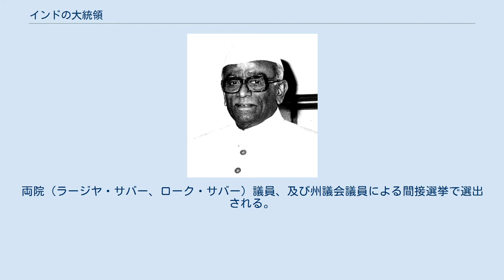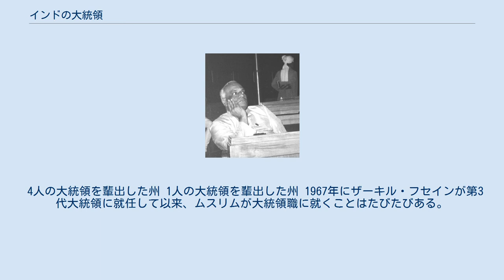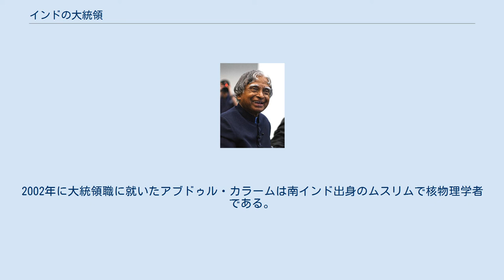インドの大統領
インドの大統領（インドのだいとうりょう、भारत गणराज्य के राष्ट्रपति、英語: President of the Republic of India）は、インドの元首。
両院（ラージヤ・サバー、ローク・サバー）議員、及び州議会議員による間接選挙で選出される。
所属議会ごとに議員の持ち票は異なり、連邦議会と州議会の総票数がほぼ同じになるよう、また州議会議員票は州人口ごとの一票の格差がなるべく生じないよう調整される。
 インドは議院内閣制の政体をとっており、元首である大統領は概ね形式的・象徴的な存在である。
法案の最終的な裁可や首相や最高裁判所長官の任命、緊急命令の発令などの権限は概ね、憲法規定どおりに執行したり、内閣の助言の通りに執行することとなる。
しかし、三権の機関による憲法に反する決定を執行しない義務があり、可決された法案を議会に差し戻す権限など、憲法や財政規律を擁護するための判断権が留保されている。
 歴代首相が北インドの有力なヒンドゥー教徒にほぼ独占されてきたのに対して、大統領職は民族的少数派である南インド・ドラヴィダ系の人々やムスリム、シク教など宗教的マイノリティに割り当てられることが多い。
政治的実権は首相に握られている。
 4人の大統領を輩出した州 1人の大統領を輩出した州 1967年にザーキル・フセインが第3代大統領に就任して以来、ムスリムが大統領職に就くことはたびたびある。
1982年にはシク教徒のジャイル・シンが就任している。
1997年、不可触民出身者として初めてコチェリル・ラーマン・ナラヤナンが大統領に就任した。
2002年に大統領職に就いたアブドゥル・カラームは南インド出身のムスリムで核物理学者である。
2007年には、初の女性大統領プラティバ・パティルが誕生した。